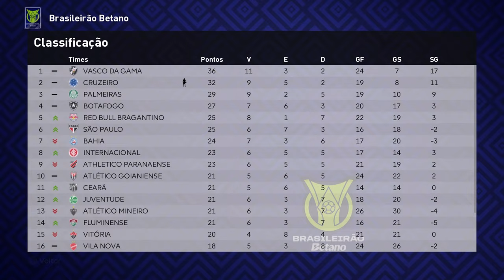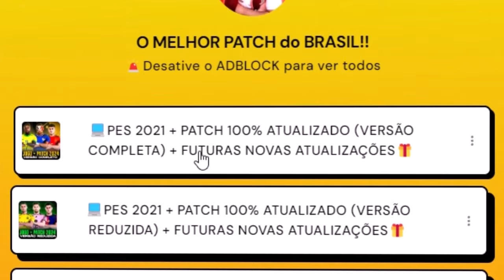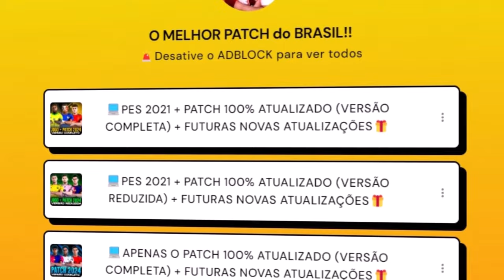PES 2021 com PATCH 100% ATUALIZADO - PEREBINHA JOGA NA ALTITUDE PELA 1° VEZ | Rumo Estrelato #37